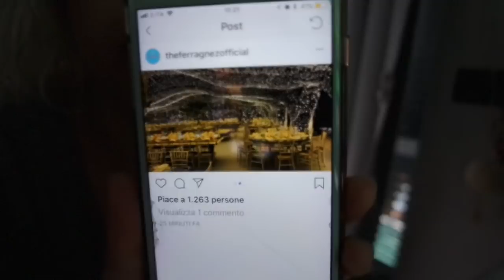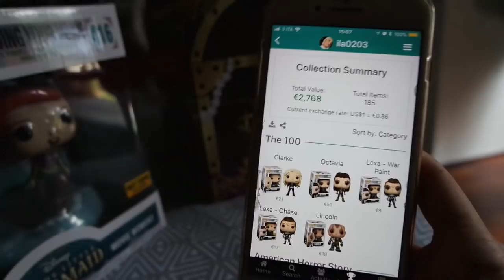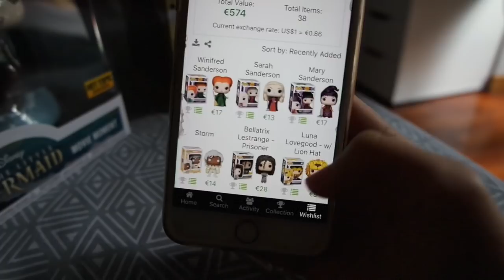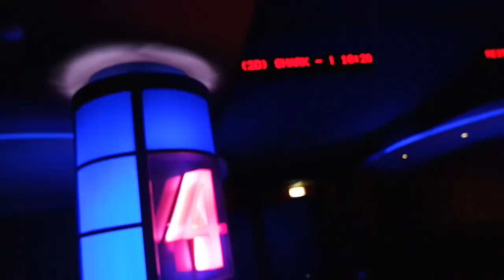HO DECISO...A GENNAIO MI OPERO! | VLOG 2.09.2018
♥ ♥ ♥ ♥ ♥ ♥ ♥ ♥ ♥ ♥ ♥ ♥ ♥ ♥ ♥ ♥ INFOBOX♥ ♥ ♥ ♥ ♥ ♥ ♥ ♥ ♥ ♥ ♥ ♥ ♥ ♥ ♥ ♥

♡ NUOVI VIDEO TUTTI I LUNEDI E GIOVEDI ALLE ORE 16:00 !

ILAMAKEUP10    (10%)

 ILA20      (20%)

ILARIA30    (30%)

ILAMAKEUP    (15%)

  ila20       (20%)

♡ INFORMAZIONI UTILI
❤ Con cosa registro : Canon Eos 70D (obiettivo 18-55)
❤ Con cosa edito : Final Cut Pro X
❤ Anteprime video: PicMonkey